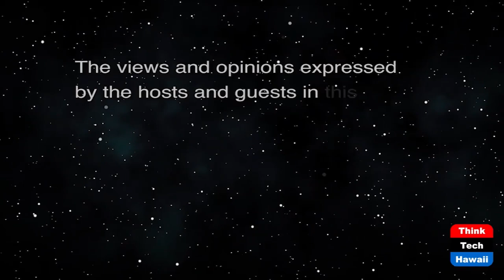Hawaii’s Big Government Bureaucracy (Hawaii Together)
How Red Tape Threatens the Individual.  The host for this show is Keli'i Akina.  The guest is Jensen Ahokovi.

The Grassroot Institute of Hawaii’s newest research associate, Jensen Ahokovi, quoted founder Dick Rowland’s quip, “The bigger government gets, the smaller you get,” in a recent commentary in Honolulu Civil Beat. Ahokovi wrote about Hawaii's stunningly large government bureaucracy and how too often it serves itself instead of the public. Program host Keli‘i Akina, president and CEO of the institute, talks with Ahokovi about why a limited government is a better way to ensure respect for the individual, as well as facilitate better economic outcomes, such as for healthcare and housing.